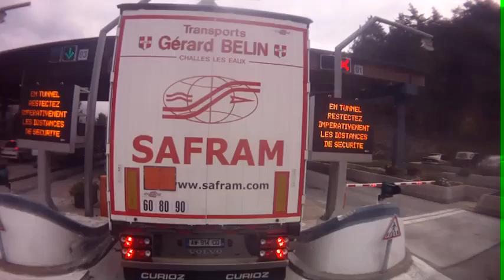Traversée du tunnel du Fréjus en ADR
Le tunnel du Mont Blanc étant interdit à la circulation en ADR (matières dangereuses), il faut alors emprunter le tunnel du Fréjus.